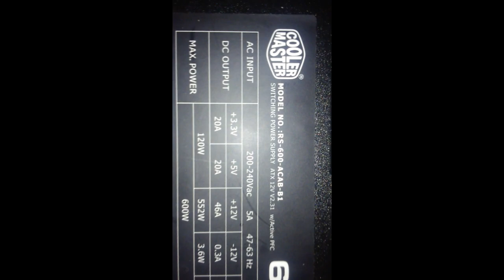Gépbemutató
Gépem:
alaplap: Gigabyte Ga-h97-HD3
proci: Intel i-7 4790
ram: 8gb Hyperx
hdd: 500gb Toshiba
ház:thermaltake vn400a1w2n commander ms-i
vizhütés:deepcool maelstrom 240t
vga: asus gtx 950 strix edition
táp: cooler master b600 600w

skype: la.da095